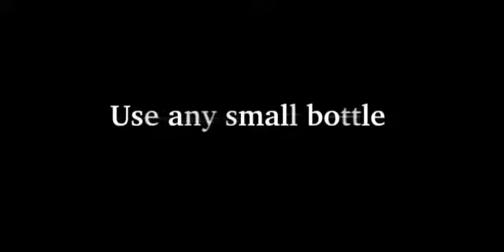reKap (DVD & Gimmicks) by Richard Griffin - The Magic Attic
You show a small bottle of drink which can be examined. You unscrew the cap from the bottle and take a sip. You then push the cap into the bottom of the bottle where it vanishes and reappears back on top of the bottle, actually screwed back on. Can be immediately handed out again for examination.

Part of the gimmick is based on an idea by Johnny Thompson and Dr Carlo.

    Use any small drinks bottle
    Bottle can be examined before and after the effect
    You are left totally clean at the end
    Five second reset
    Suitable for stage and close up